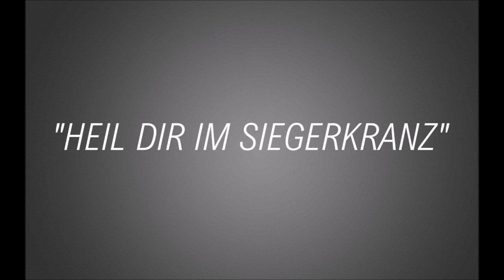German Empire Anthem | "Heil dir im Siegerkranz" | 1080p HQ Lyrics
ＡＮＴＨＥＭ

"Heil dir im Siegerkranz" –1793, in English: Hail to Thee in Victor's Crown, is the German Empire Anthem.
It was written by Heinrich Harries, and the melody was inspired by the anthem "God Save the Queen".
The German Empire existed between 1871–1918.

ＥＮＧ

Hail to thee in victor's crown,
Ruler of the fatherland!
Hail to thee, emperor!
Feel in the throne's splendor
The high ecstasy in full
To be darling of thy people!

Neither steed nor mounted knight
Secure the towering height,
Where princes stand:
Love of the fatherland,
Love of the free man,
Create the ruler's throne
Like crags at sea.

Holy flame, glow,
Glow and expire not
For the fatherland!
Then we all stand
Valiant for one man
Gladly fighting and bleeding
For throne and empire!

Commerce and science
Hoist with courage and strength
Their chief aloft.
Warriors' and heroes' deeds
Find their laurel leaves
Faithfully preserved
Upon thy throne!

Be, emperor Wilhelm, here
Thy people's ornament for many a year
Humanity's pride!

ＴＨＫ